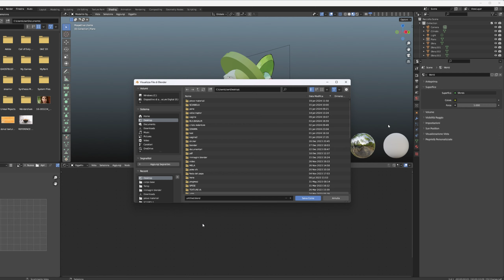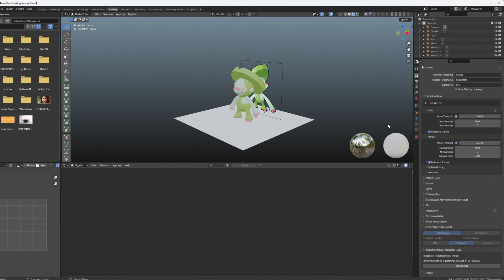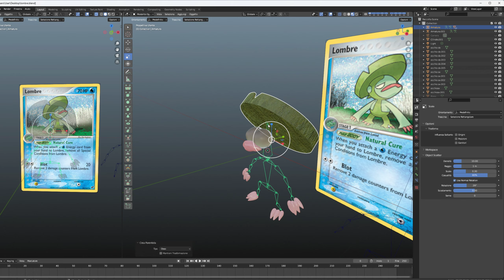l'intelligenza artificiale sceglie che Pokemon devo disegnare su Blender